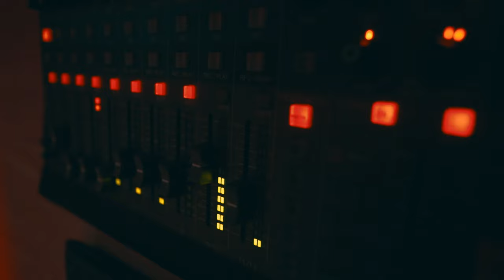CSAUCY x BRIZZY "LIFESTYLE" (Official Music Video) Shot. By KBFilms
Watch The Official Video for “LIFESTYLE" shot by KekeBeatzFilms

Follow Csaucy via Instagram, @csaucy.tto
Follow Brizzy via Instagram, @brizzy.tto
Shot & Edited By KekeBeatz (@Kekegram)